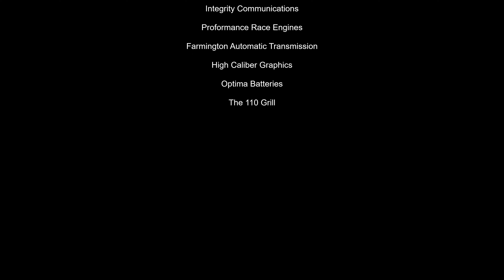Doe Run Raceway Mini Stock Feature 8-11-23(stands)